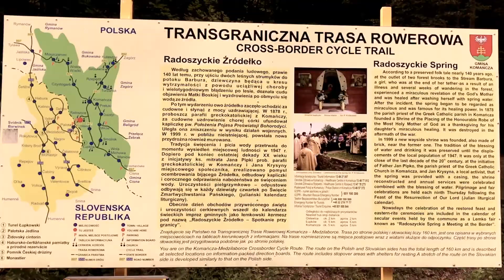Poland Summer Bike 2017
Białystok - Bieszczady - Słowacja - Zakopane

Song: Crate Digger - Gunnar Olsen